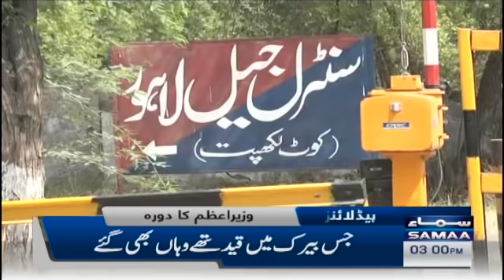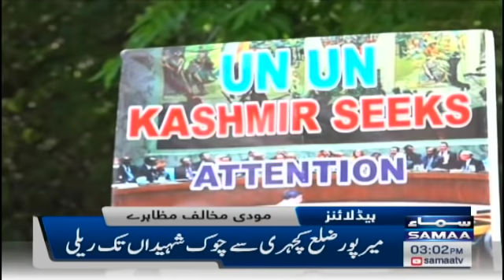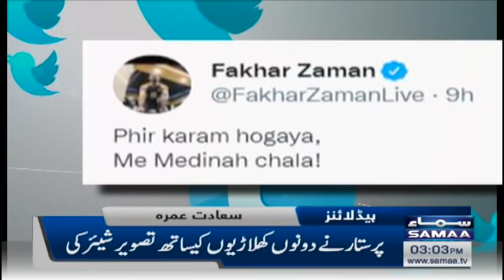Samaa News Headlines 3pm - 24 April 2022